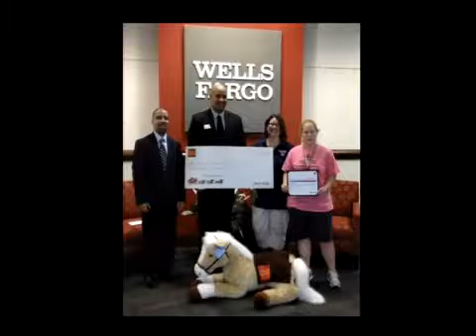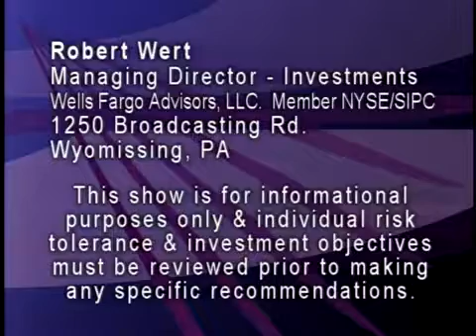Wells Fargo Central PA Foundation 1-11-16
Lauren Tobiassen talks about the Wells Fargo Central PA Foundation with Bob Wert on this episode of Berks Business.